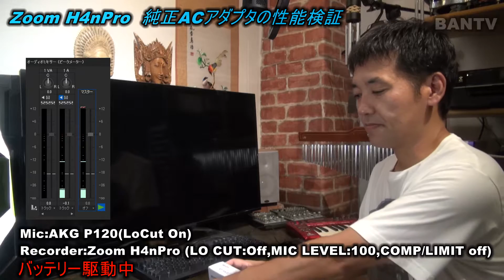【ハンディーレコーダー】Zoom H4nPro純正ACアダプタの性能検証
■BGM
・フリーBGM・音楽素材

■撮影情報
カメラ：Panasonic LUMIX GH4
レンズ：
        LUMIX G VARIO 7-14mm/F4.0 ASPH. H-F007014
        LUMIX G VARIO 12-32mm / F3.5-5.6 ASPH. MEGA O.I.S.
        LUMIX G VARIO 14-140mm/F3.5-5.6 ASPH./POWER O.I.S. H-FS14140
        LEICA DG SUMMILUX 15mm/F1.7 ASPH. H-X015
録画方式：MP4 30fps 4K UHDTV 3840×2160
スタビライザー：Beholder DS1
マイク：AKG P120(LoCut On)
レコーダー：Zoom H4nPro (LO CUT:115Hz,MIC LEVEL:100,COMP2)
サブカメラ：SONY HDR-CX720V

■PC構成（動画編集向け）
CPU：intel Core i7 6700K 4.0GHz(最大4.2)
マザーボード：ASRock Z170 EXTREME4
メモリ：32GB DDR4-3200(oc)
OS：Windows10 home
ストレージ：480GB SSD(SATA6), 3TBHDD(USB3.0)
GPU（CPU内蔵）：Intel(R)HD Graphics530 Ver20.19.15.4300
              ：2Kモニタ接続（DVI）
GPU（PCIExpress）：ELSA製NVIDIA Quadro M2000 EQM2000-4GER
                 ：4Kモニタ接続（DisplayPort1.2）
■動画編集
Edius Pro8 Ver8.22